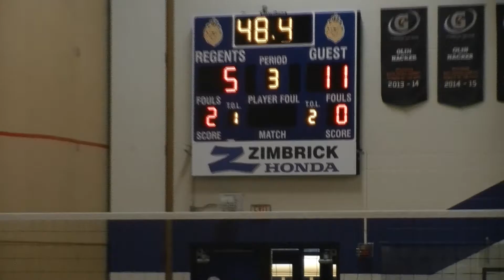Westvolleyball Freshman Gold 20160913 Match1set3